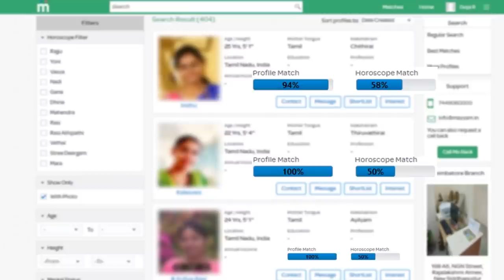December month rasi palan Dhanusu 2020 | தனுசு டிசம்பர் மாத ராசிபலன் | கார்த்திகை மாத rasi palan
December month Rasi palan 2020 danusu | தனுசு | கார்த்திகை மாதபலன் 2020 | டிசம்பர் மாதபலன் 2020